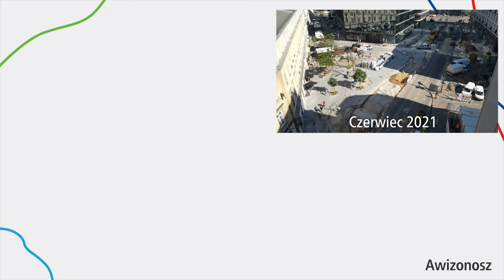#55 Podsumowanie Budowy Placu 5 Rogów krok po kroku - Warszawskie Inwestycje Podsumowanie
Zapraszam na podsumowanie przebudowy Placu 5 Rogów...

Spis Treści
00:00 Intro
00:24 Marzec 2021
02:35 Czerwiec 2021
03:18 Wrzesień 2021
04:59 Grudzień 2021
06:59 Luty 2022
09:18 Lipiec 2022
11:06 Przelot nad budową w czasie N-S
12:28 Przelot z lotu ptaka w czasie
13:53 Przelot nad budową w czasie S-N
14:56 Podsumowanie
16:15 Zakończenie
16:52 Outro